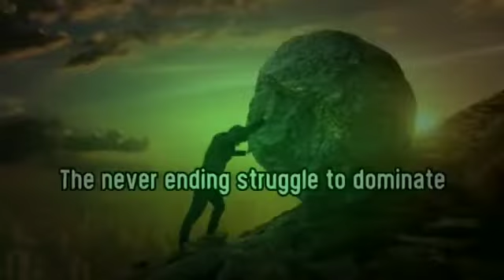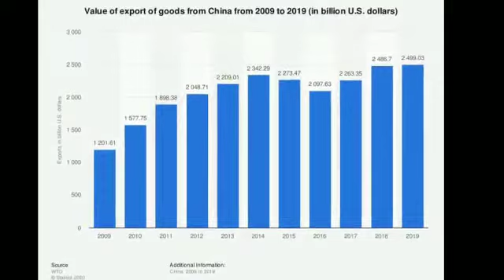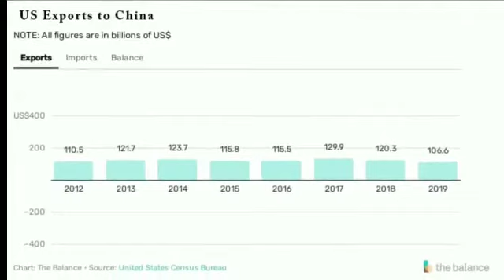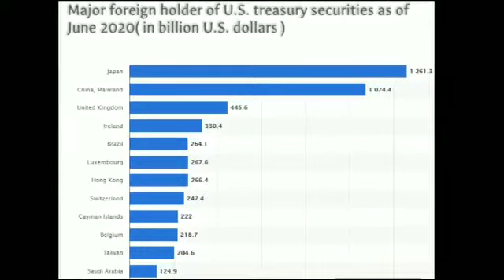Top 3 reasons China and US are friends not enemies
China and US are friends, not enemies. China and US are some of the strongest countries in the world. They are competing with each other on many fronts. But they also need each other.

Elite alliance YouTube channel